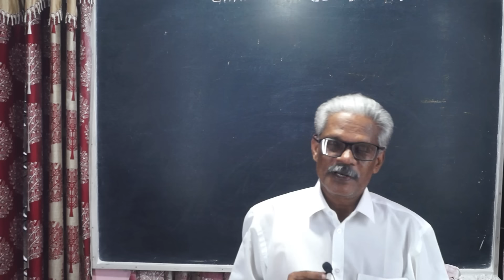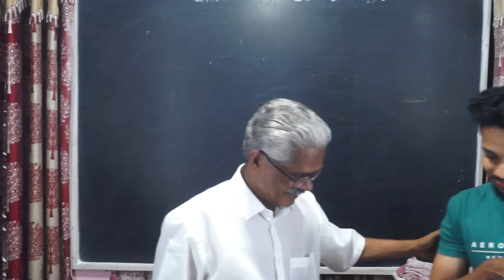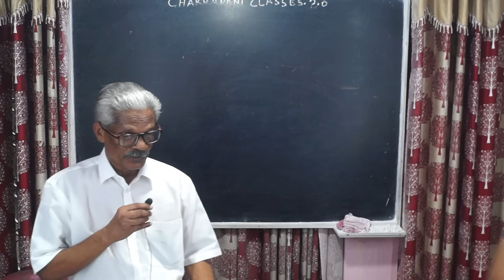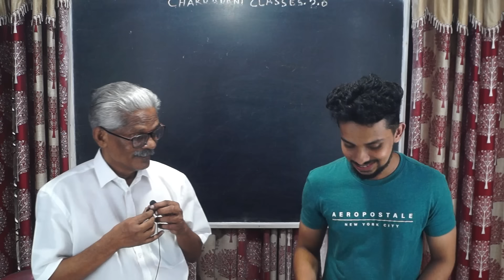സുമിത്ത് പറഞ്ഞ കഥ